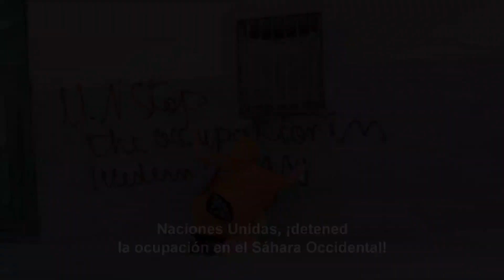Trailer: FUSILES O PINTADAS. La lucha no violenta del pueblo saharaui (español)